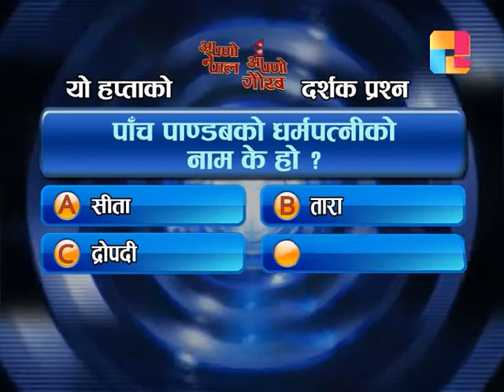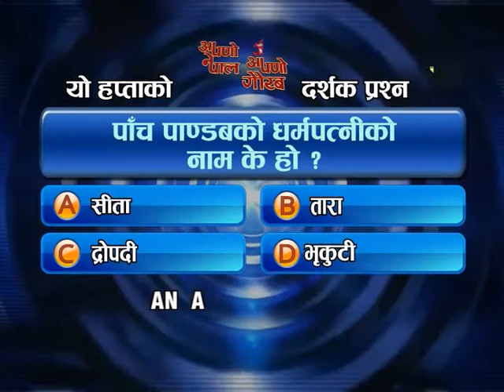Apno Nepal Apno Gaurab Episode 317 (Vijay Kumar Sarawagi Mayor of Birgunj, Nepal) Part 1